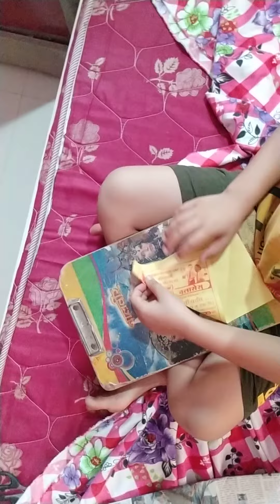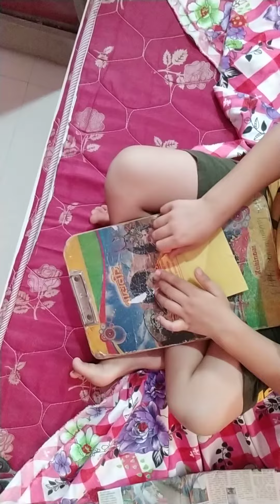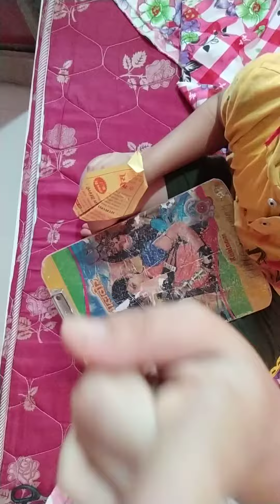how to make Boomerang plane like subscribe and comment the video only step by step full video sharee